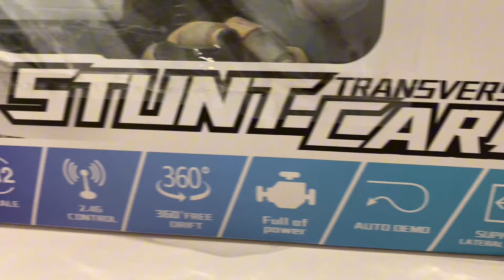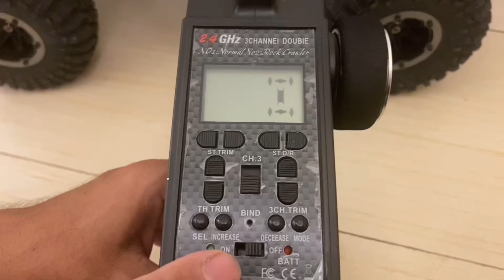سيارة ريموت باباني جيب لاندكروزر 12 دبل ابيض الصندوق